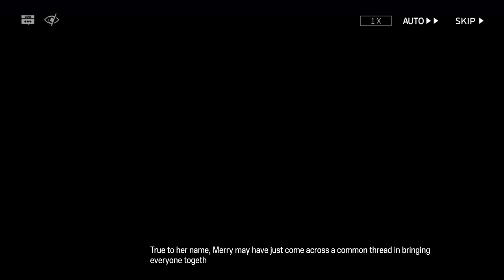Cardigan's Birthday 2021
The feisty Cardigan gives out food for everyone! For her, everyone being happy is one thing she's hoped for.